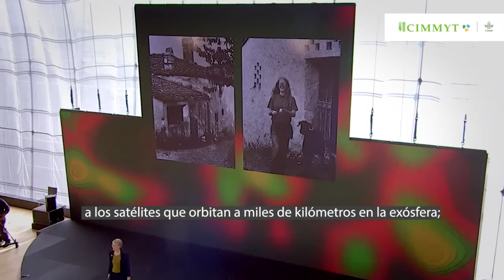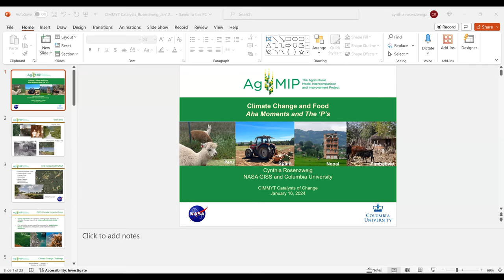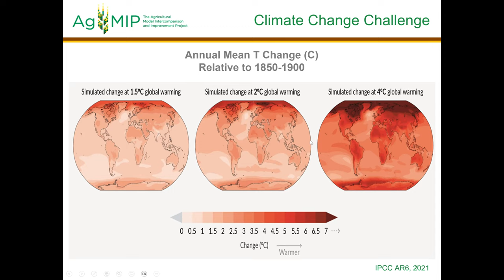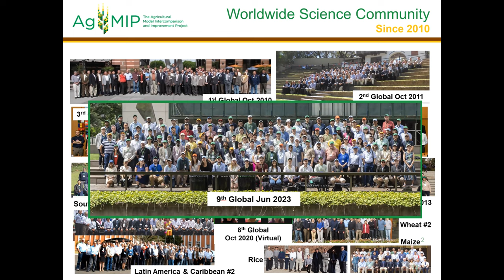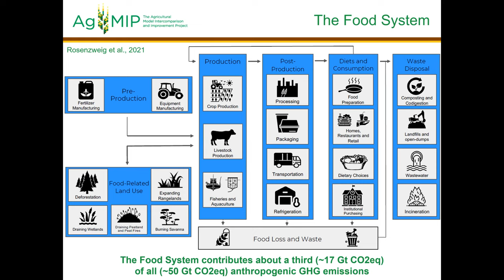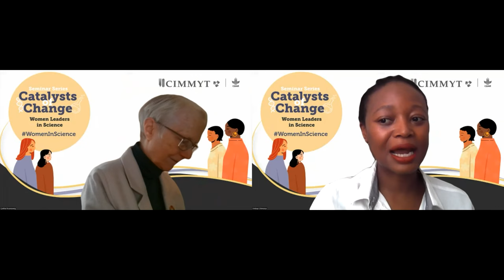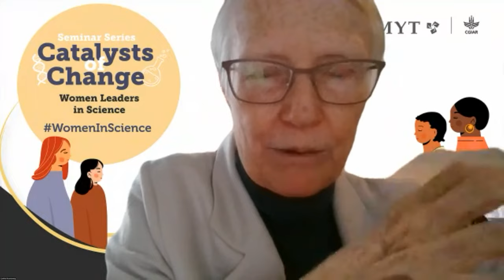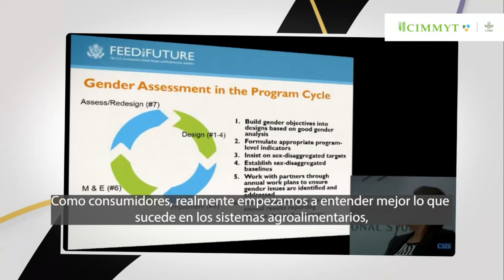Hindi translation: Catalysts of Change: Women Leaders in Science – Cynthia Rosenzweig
This is our latest episode from the series Catalysts of Change, from Tuesday January 16, 2024.
Presenting Cynthia Rosenzweig.

Cynthia Rosenzweig is a Senior Research Scientist at the NASA Goddard Institute for Space Studies (GISS) and the co-located Columbia University Climate School’s Center for Climate Systems Research. At NASA GISS, she heads the Climate Impacts Group whose mission is to investigate the interactions of climate (both variability and change) on systems and sectors important to human well-being, including agriculture, cities, and conservation.

Rosenzweig is the co-founder and member of the Executive Committee of the Agricultural Model Intercomparison and Improvement Project (AgMIP), a globally integrated transdisciplinary study on climate change and the food system at regional, national, and global scales. This project involves the participation of over 1,000 distinguished researchers from both developed and developing countries. Rosenzweig has developed new methods for detecting and attributing observed changes in physical and biological systems to anthropogenic emissions of greenhouse gases. She has been a pioneer in research on the impacts and adaptation to climate change and climate variability.

In 2019, Rosenzweig served as the lead coordinating author for the Food Security chapter on Climate Change and Land of the Special Report of the Intergovernmental Panel on Climate Change. She is the co-director of the Urban Climate Change Research Network (UCCRN) and co-editor of the UCCRN's First and Second Assessment Reports on Climate Change and Cities (ARC3). Rosenzweig was the co-chair of the New York City Panel on Climate Change (NPCC), an expert panel convened by the mayor to advise the city on the adaptation of its critical infrastructure.

In 2022, Rosenzweig was awarded the World Food Prize, considered the "Nobel Prize for Food and Agriculture."

Following her presentation, Rosenzweig was interviewed by Vimbayi Grace Petrova Chimonyo, a crop modeling scientist from the Sustainable Agri-Food Systems Program at CIMMYT. With 10 years of experience as an agricultural scientist, Chimonyo's research focuses on integrated crop management to address issues of food and nutritional security, climate change, and rural development. She primarily works with crop simulation models as a tool for adapting to climate change and variability, and improving food security, especially for small-scale farmers.

Chimonyo has a strong understanding of resource use (water, soil nutrients, and solar radiation) within the agricultural sector, the water-food-nutrition-health nexus, the water-energy-food nexus within food system ecosystems, and the need for transformative strategies for inclusive food security. Her main research interests lie in the development of resilient cropping systems with an emphasis on sustainable intensification under climate variability and change.